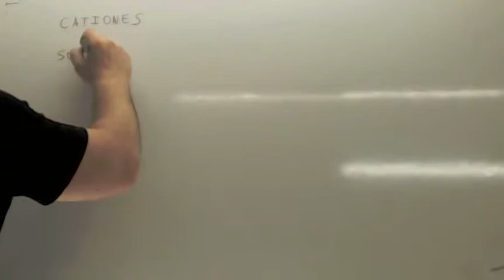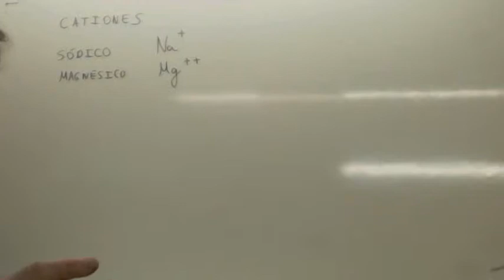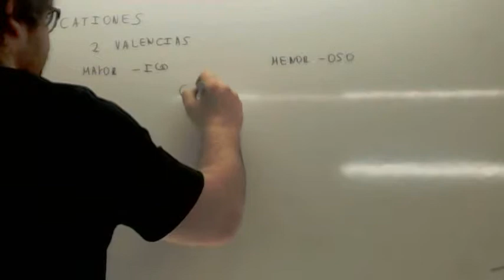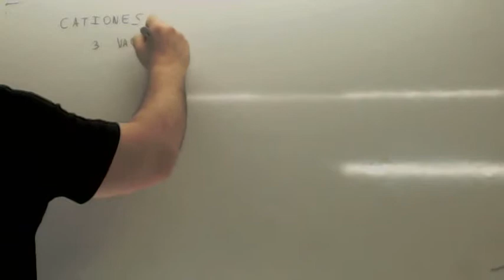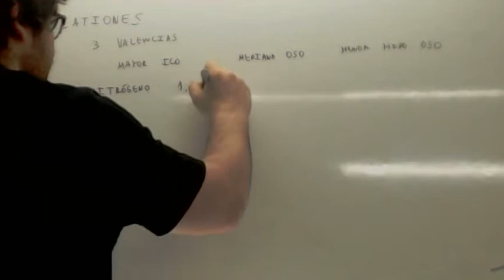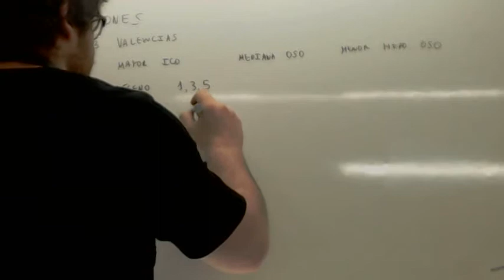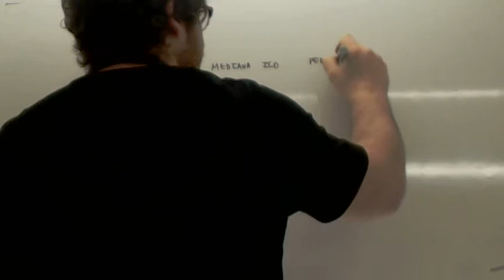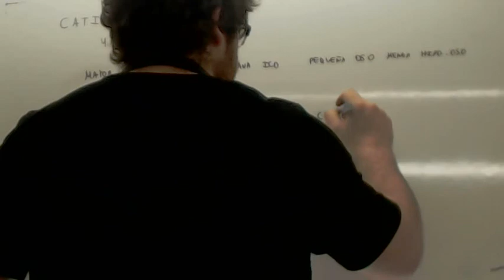Formulacion inorganica Cationes Usero